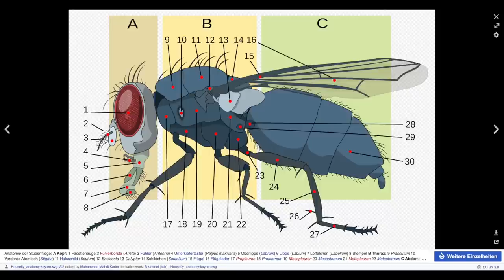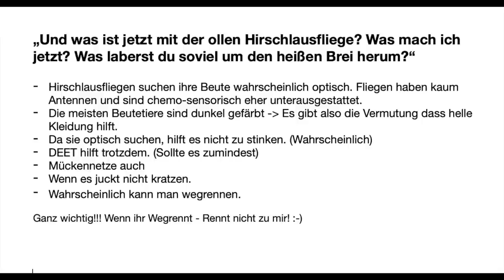Hirschlausfliege - Gefahr im Wald?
Ein sympathischer Zeitgenosse ist die liebe Hirschlausfliege eher nicht.